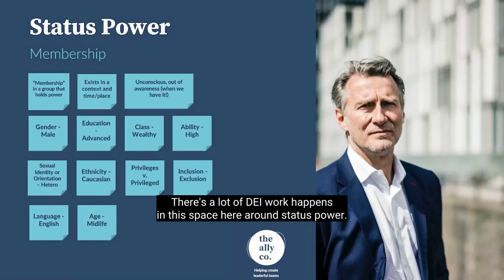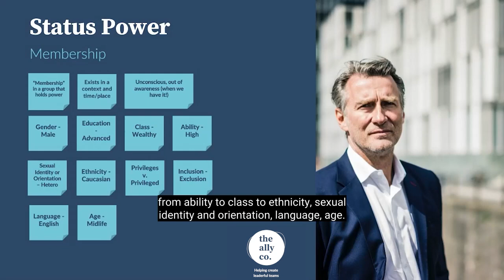An introduction to Status Power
Jeff Couillard introduces a few key aspects of "status" power from the Right Use of Power framework.